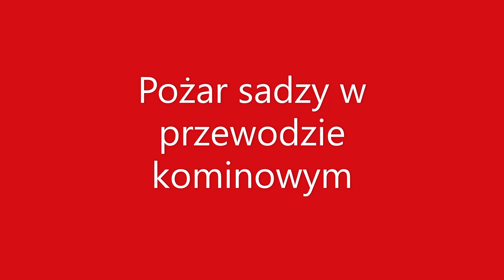👍 Pożar sadzy 🔥Fire soot in the chimney🔥🔥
Film ku przestrodze publikuje za zgodą Ochotniczej Straży Pożarnej  w Kaczorowie i za zgodą autora filmu.🔥🔥🔥🔥
The film appears as a warning with the consent of the Volunteer Fire Department in Kaczorów and with the consent of the film's author.🔥🔥🔥🔥 polecam kanał